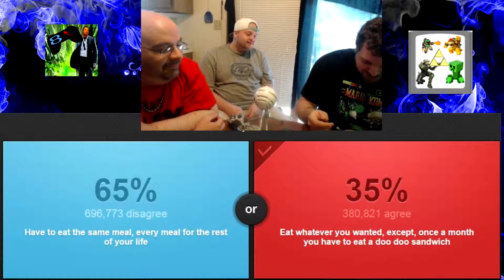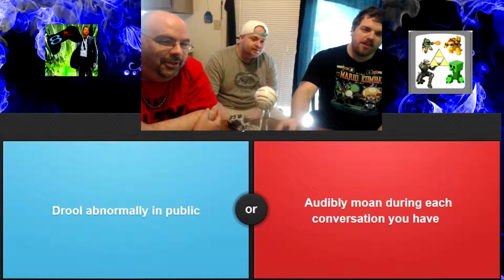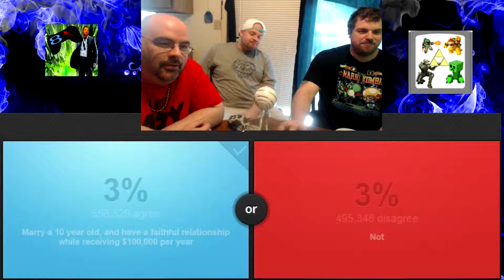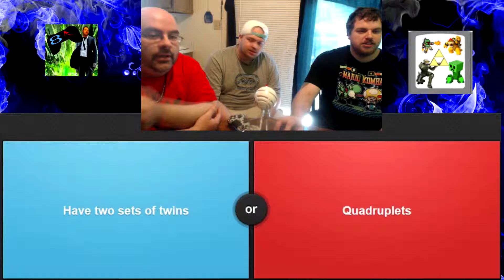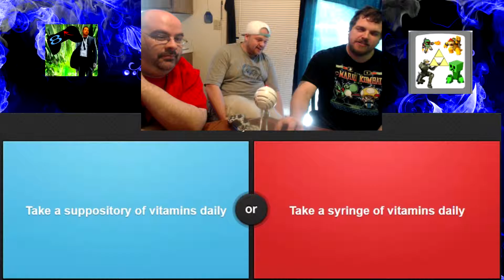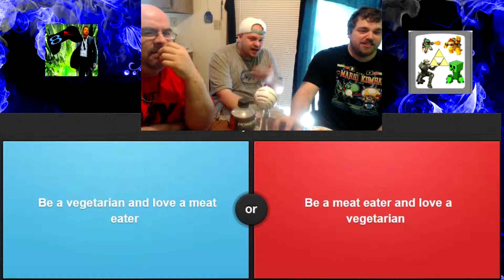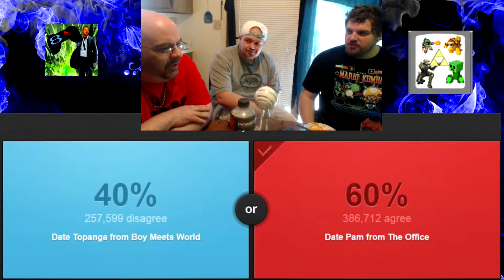Would You Rather? Ft.8Up-Gaming Baby Food Challenge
Occasional live streams of various games